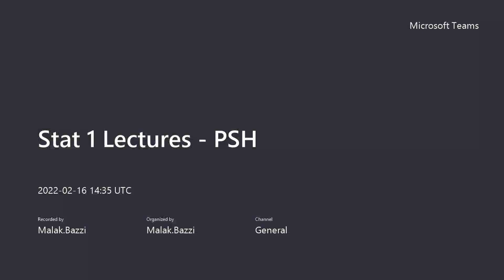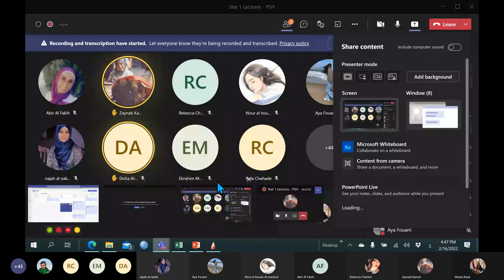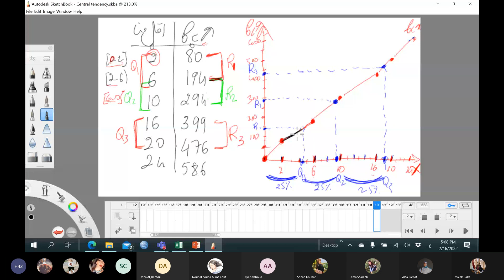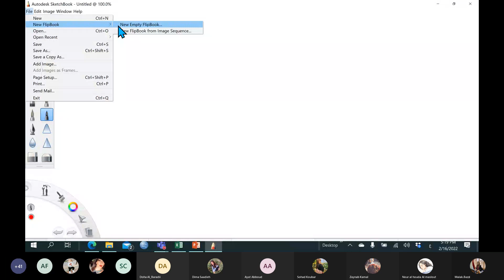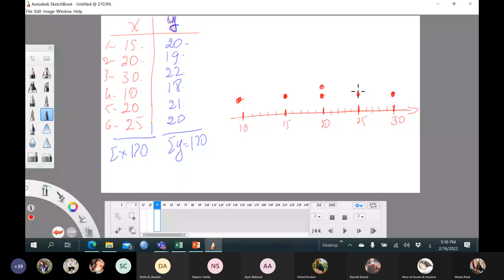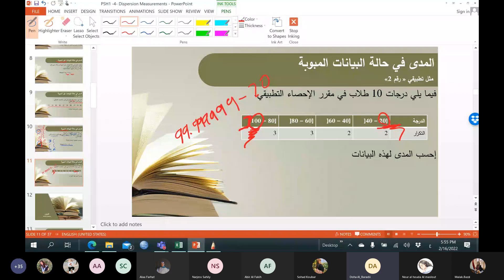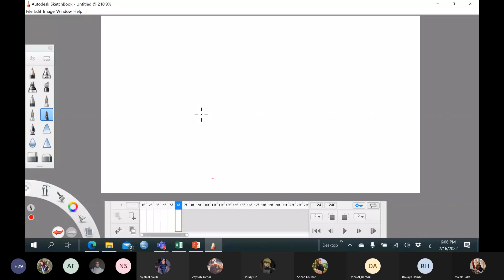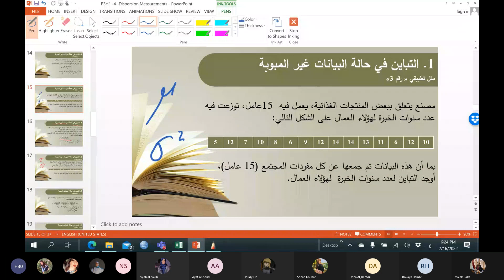إحصاء محاضرة رقم 10